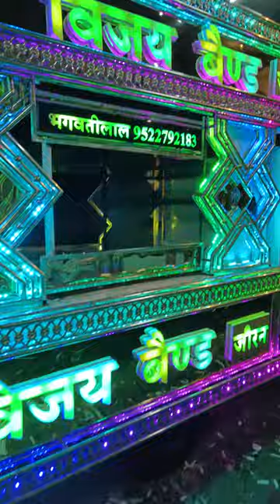Nuri iron manasa Mp Ikbal_bhai mo 9826073398